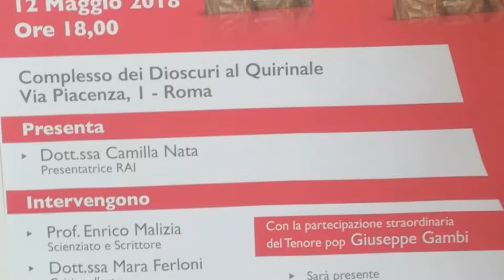Enrico Malizia.Il Volto e l'Anima nelle sculture di Ernesto Lamagna -Maria Pia Cappello -(SarpiArte)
Registrazione effettuata da liberi.tv il 12 maggio 2018 presso il Complesso dei Dioscuri al Quirinale

Presentazione del libro "Il Volto e l'Anima nelle sculture di Ernesto Lamagna" di Maria Pia Cappello - SarpiArte edizioni. Evento presentato da Camilla Nata.

Intervista di PIER PAOLO SEGNERI a ENRICO MALIZIA, professore,dottore e tossicologo, nonchè scrittore saggista.